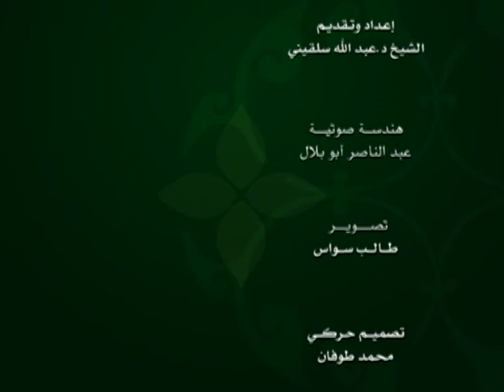الحلقة 214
وعلى التردد: 11595 عمودي، الترميز 27500 ، معامل التصحيح 3/4